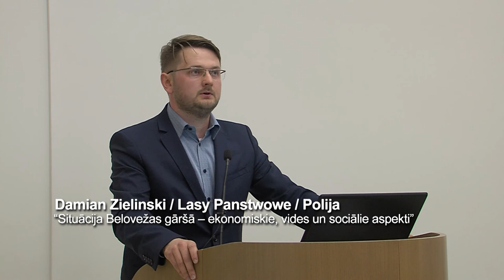Damian Zielinski / Lasy Panstwowe (Poland)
Topic: “Situation in Białowieża Forest - economic, environmental and social aspects”